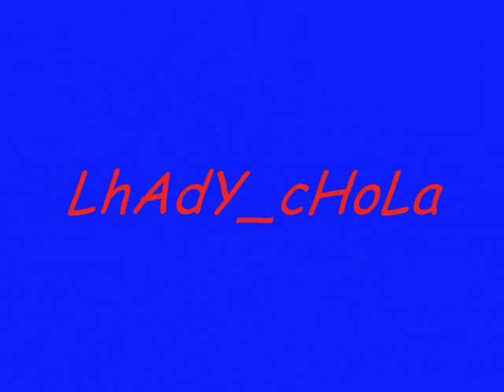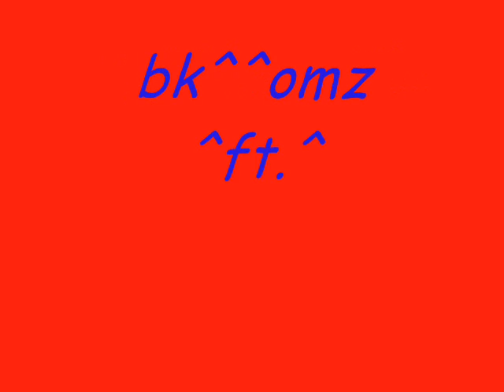mga cute sa urot